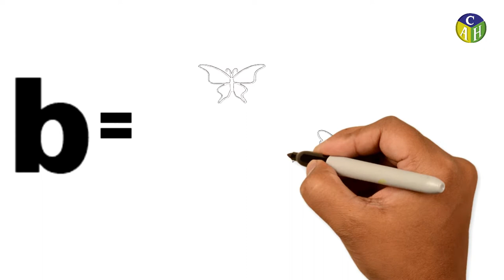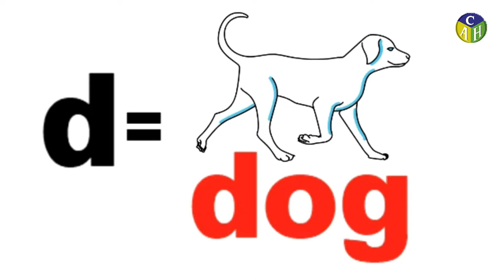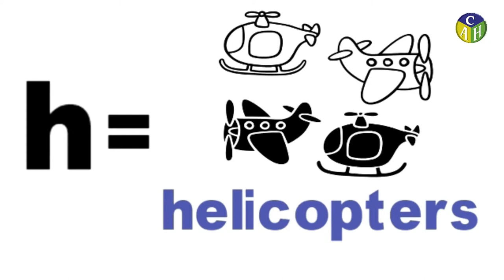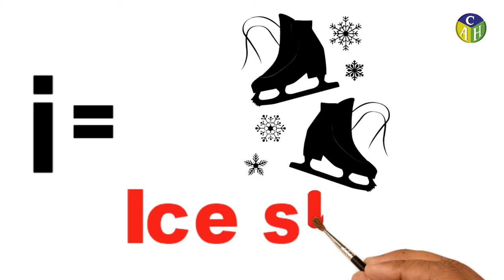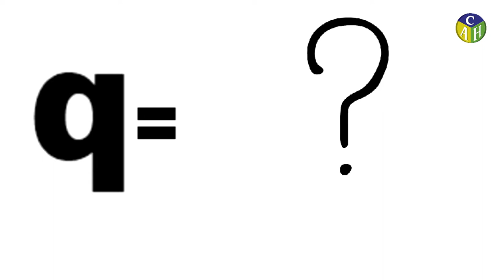Learn Alphabet for kids | alphabets for kids | learn abc | abcd | Alphabet song | A for Apple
Welcome everyone! Today i'm going to show you "How to learn and write small ALPHABET for kids | Phonetic for kids | How to learn ALPHABET for kids" Like & SUBSCRIBE us To see our upcoming videos.